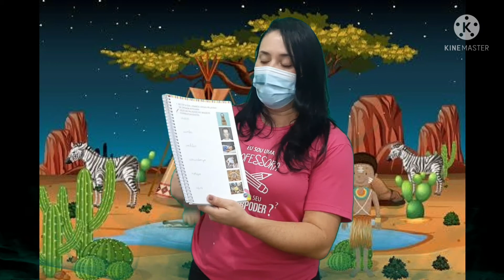Palavras de origem africana